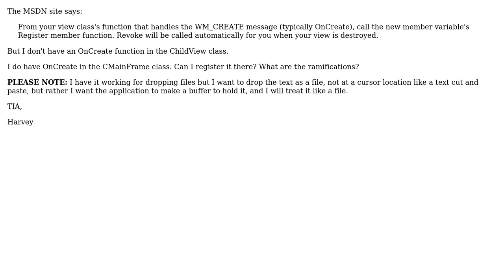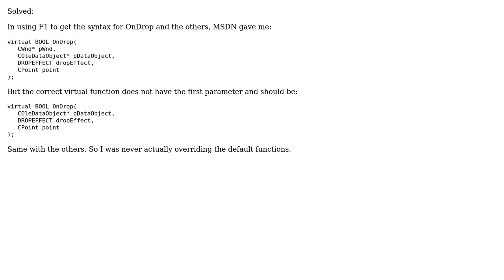Drop target - where do I register the COleDropTarget variable if the view class doesn't have...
Drop target - where do I register the COleDropTarget variable if the view class doesn't have OnCreate?

With thanks & praise to God, and with thanks to the many people who have made this project possible! You are responsible for your own actions.